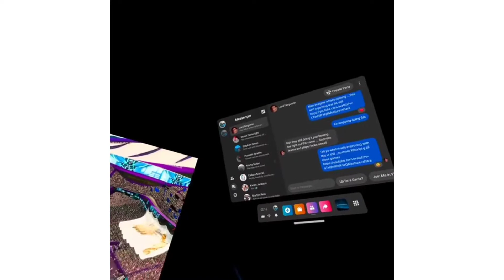FIFA 22 VR Headset ep 7 .. getting better